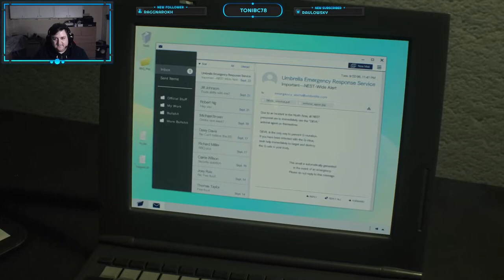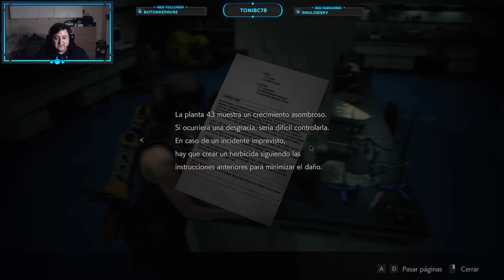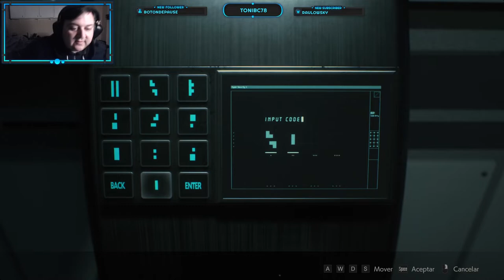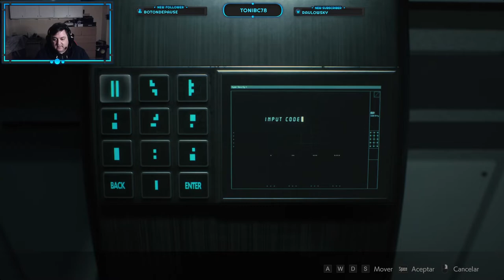LOS LABORATORIOS - Ep 04 | PC - Resident Evil 2 Remake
Nos pasamos este juego en Directo que fue el que salió en la última encuesta.

PC
►CAJA: COOLER MASTER CM STORM TROOPER
►PROCESADOR: Intel i7 7700K
►RAM: 16GB CORSAIR VENGEANCE DDR4 25600
►PLACA: MSI Z270 GAMING M3
►GPU: NVIDIA GTX 970